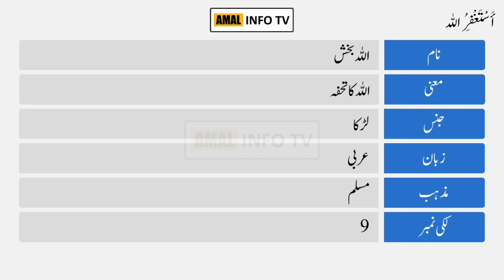Allah Bakhsh Name Meaning in Urdu | اللہ بخش | Amal Info TV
Allah Bakhsh ( اللہ بخش ) is a Muslim boy name. The Allah Bakhsh Name Meaning in Urdu is " اللہ کا تحفہ ". Allah Bakhsh name is Arabic originated, which is related/connected with Islamic Name Allah Bakhsh. Also find other important details about Allah Bakhsh Name in this Video Like Color, Compatible Stone & Metals, Religion, Language, and Many More..!!

👉 Detail: In this video you will find all kind of details about allah bakhsh name meaning in urdu & lucky number, allah bakhsh name status, allah bakhsh name meaning whatsapp status or if you have any other query so you can ask in the comments section.